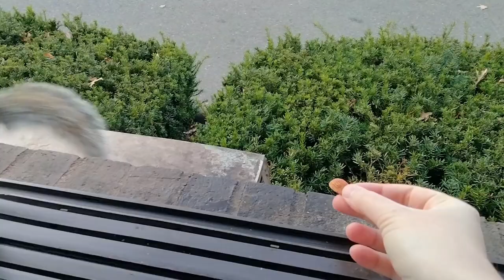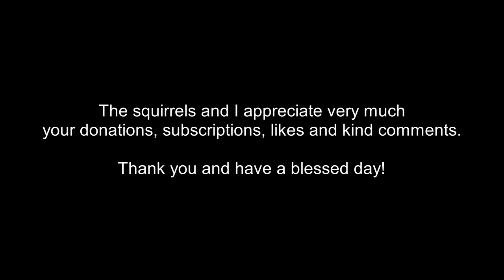New squirrel prefers to sit at the window with me